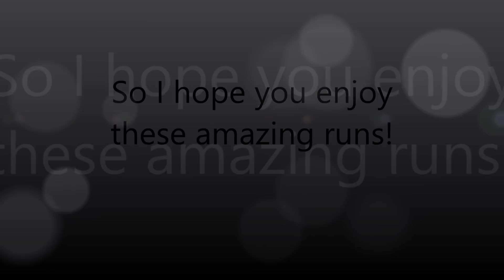Flawless Bike Race Runs by JJ K & Thimo H.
Hi Subscribers. Thanks for coming back to watch videos on my channel.
Sorry for being inactive lately, i had some problems...
Long story short: Im away from home for a while and my s7 edge slipped out of my pocket, and face planted concreate, screen broke and i wasnt able to play since then.

Thank you for coming by and watching this amazing gameplay video by JJ K & Thimo H.